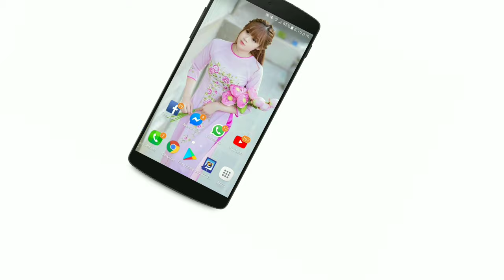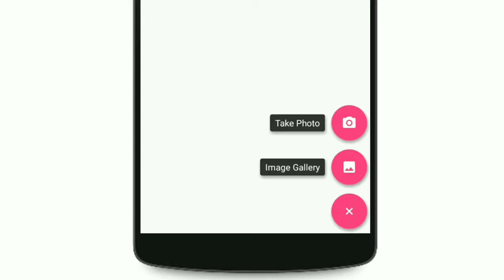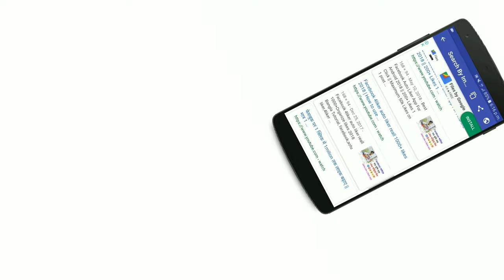Android Best Important And Useful Settings For All User